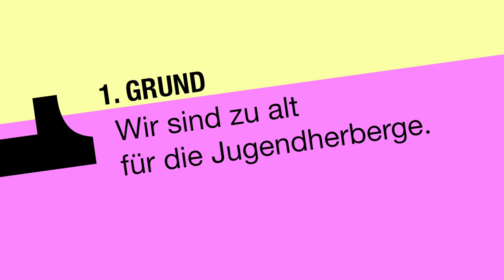Grund 1: Wir sind zu alt für die Jugendherberge